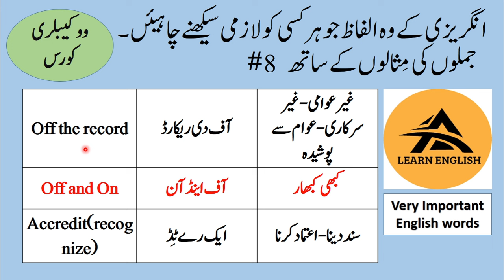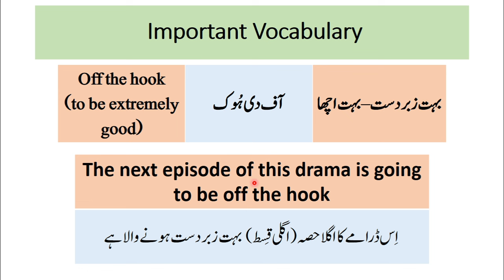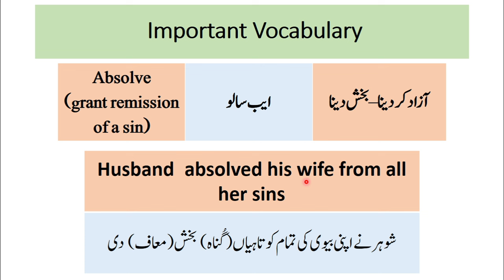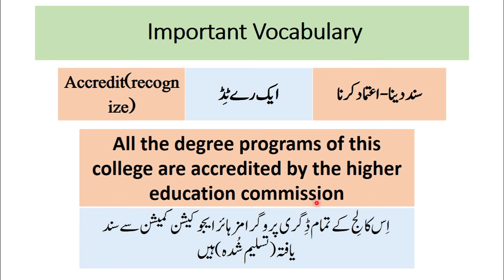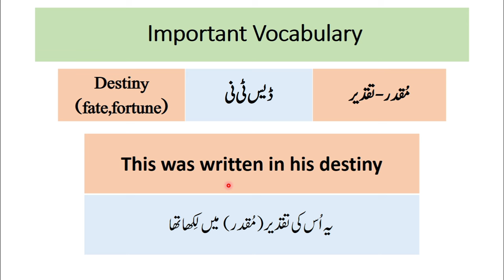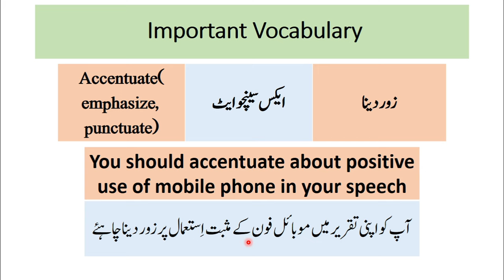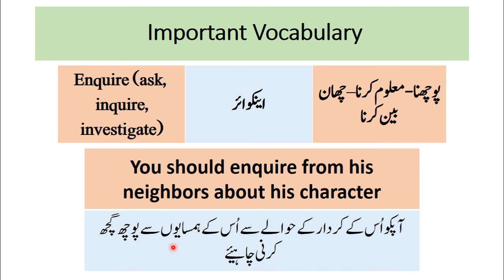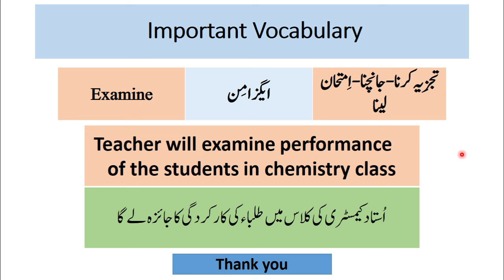very important english vocabulary words every learner must know 8I English words with urdu meaning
word meaning english to urdu
english sentences with urdu translation
ielts vocabulary words english learn with meaning
ielts vocabulary words ( interview)
daily english vocabulary practice
improve english vocabulary and pronunciation